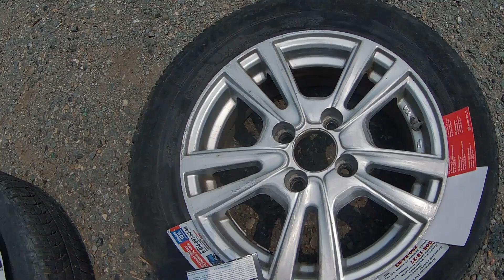крашу литые диски баллончиком, своими руками.